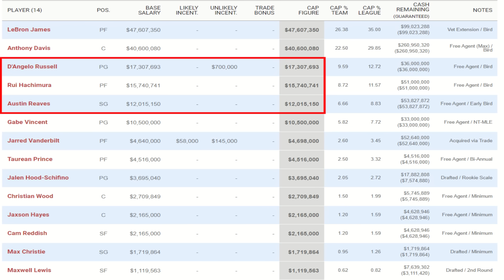THIS Adjustment Could be HUGE for the Lakers Going Forward.. | Lakers Reveal New HUGE Lineup